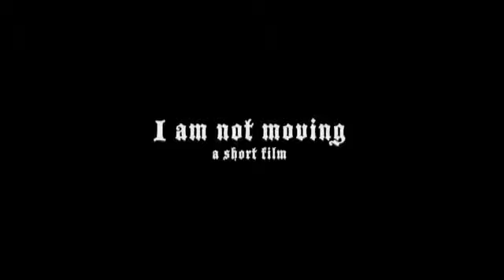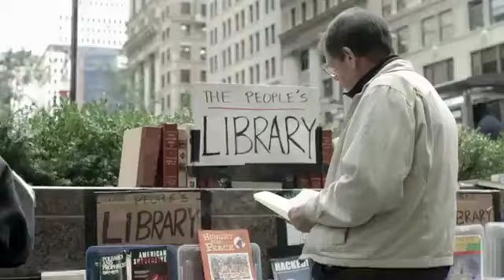I Am Not Moving - Short Film - Occupy Wall Street.flv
Originally uploaded by CoreyOgilvie Oct 10 2011

Please share as much as you can, this film is a warning to our elected leaders.

UNALTERED MIRRORING IS ENCOURAGED, but please do not change video or this video description in any way for its whole duration.